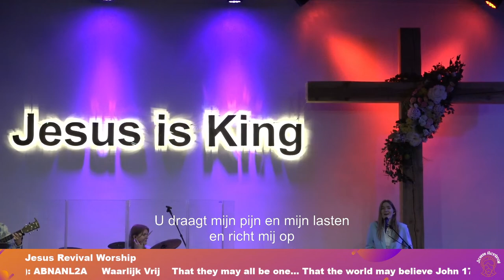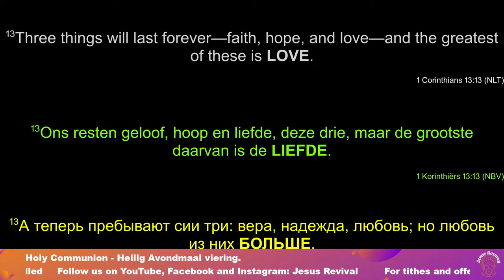Resurrection Sunday Service - Communion, Kids and Youth - 31-03-2024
Passover Resurrection Service with Lead Pastors Sharon and Wenzel A Beukes
Easter Sunday

Join us, you will be blessed. @Jesus Revival with Lead Pastors Sharon and Wenzel A Beukes

Join us live @Jesus Revival.